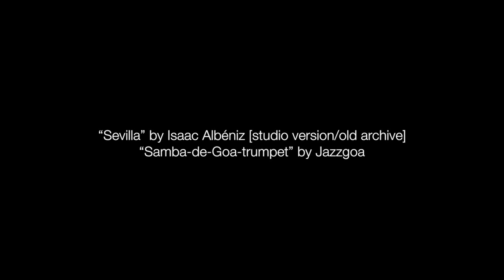C-fu: Bugmeat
Check out the video Dan made about C-fu. Have you tried bugmeat yet?